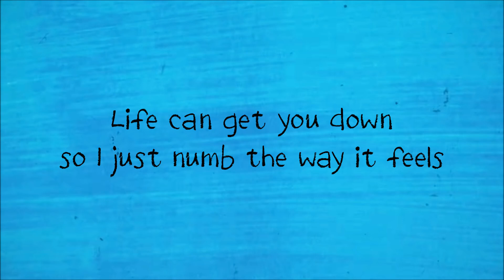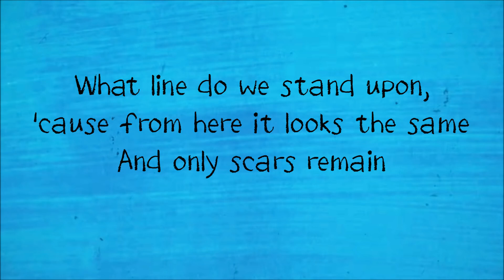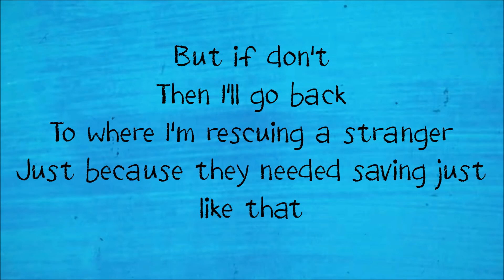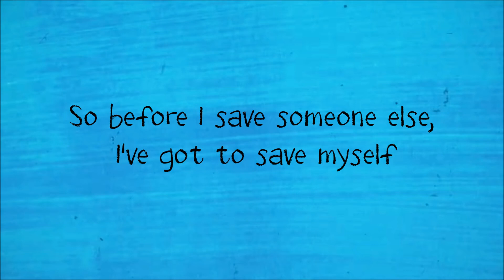Ed Sheeran - Save myself (Lyrics)